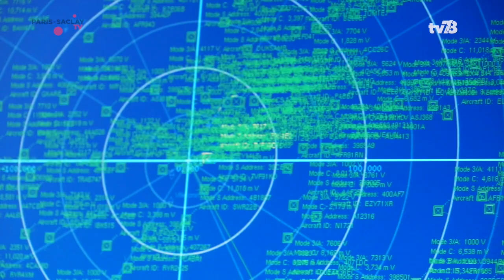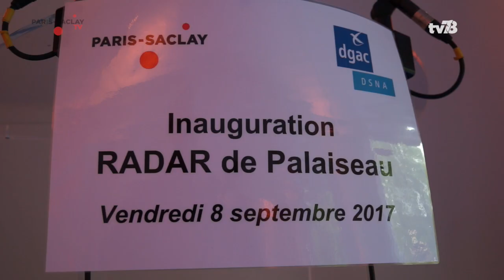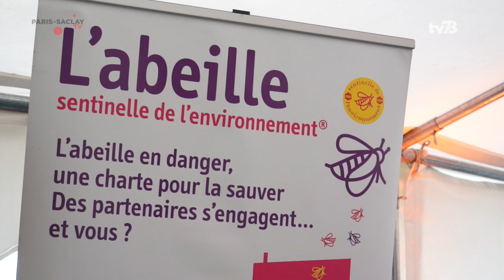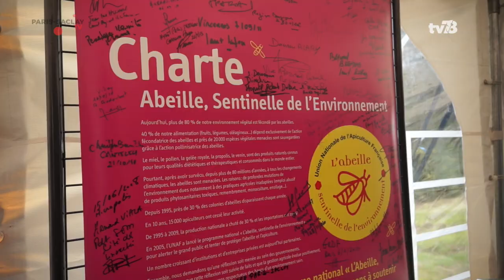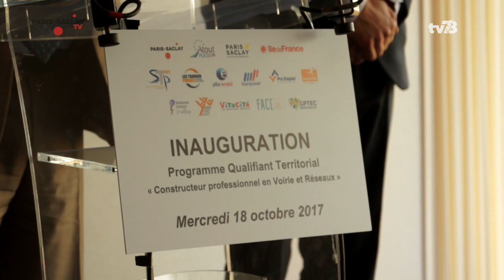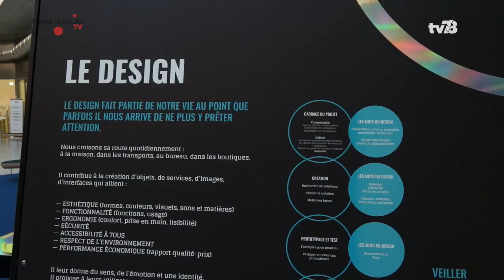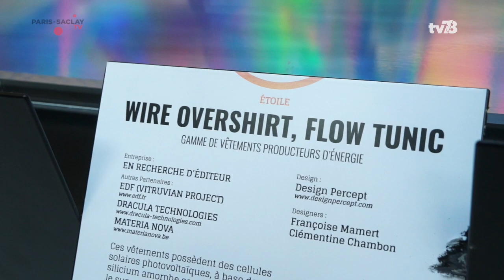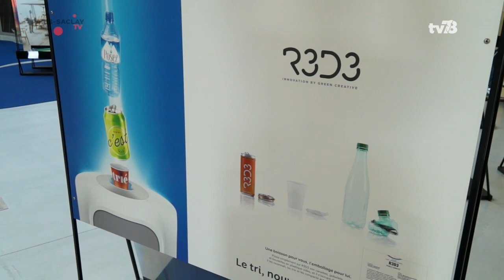Paris-Saclay TV – Octobre 2017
Dans ce numéro :

- L' inauguration du radar de l'aviation civile
- L'inauguration du Rûcher de PARIS-SACLAY
- Retour sur l'exposition Observeur du DESIGN 2017
- L'inauguration du Programme qualifiant territorial, « Constructeur professionnel en Voirie et réseaux ».